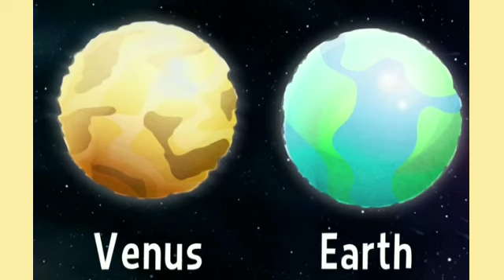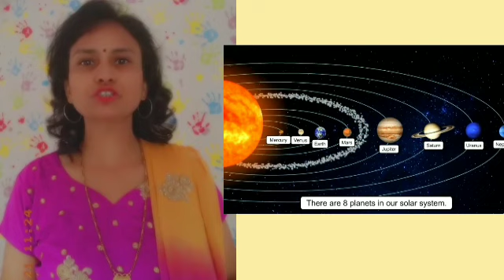Introduction of Solar system